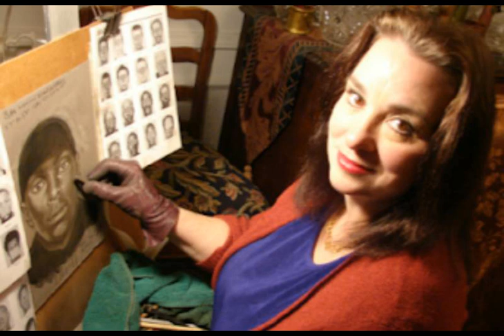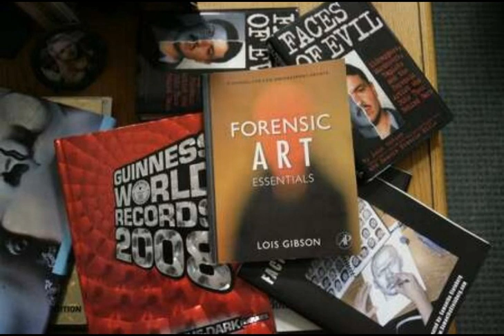Lois Gibson | The World's Greatest Forensic Artist